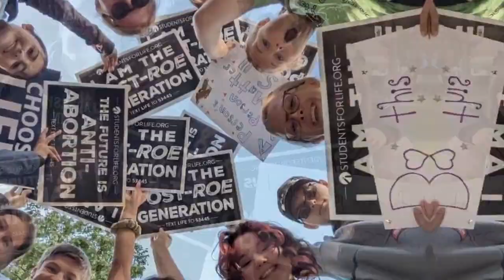Natural Family Planning + Birth Control with Wendy Imm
Nicholas and Bekah meet with a Fertility Care Practitioner by the name of Wendy Imm to discuss how natural family planning benefits couples and what birth control can do to the body.